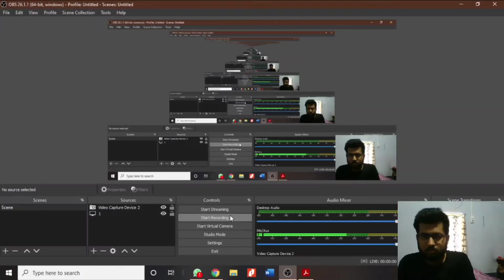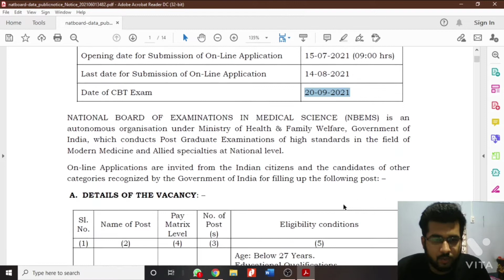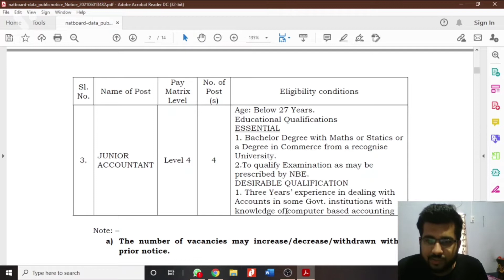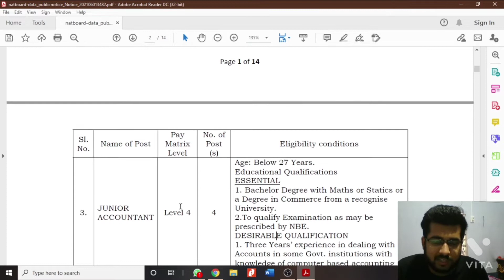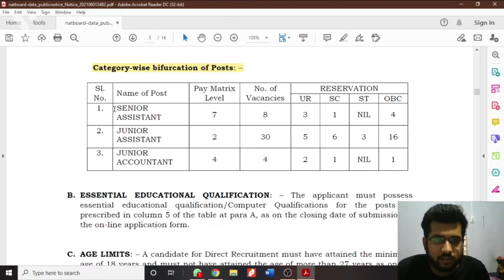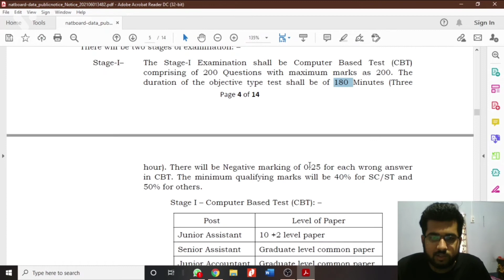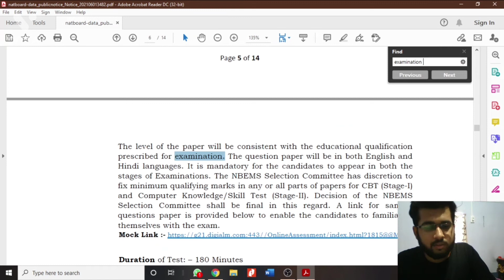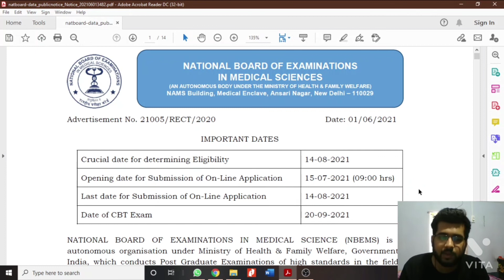NBE recruitment, 60000+ salary, Any graduate eligible, Central Government job, SSC level Job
Hi guys, this video is about the recently released National Board of Examinations recruitment notification. You will find all the details inside.